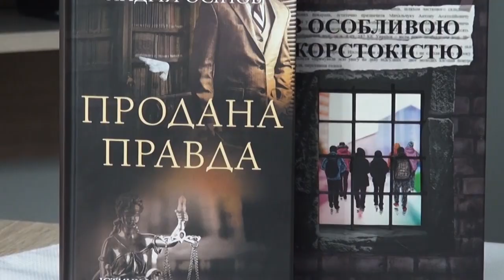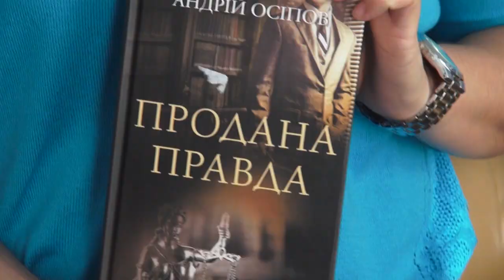показ фільму Фортеця Хаджибей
"Особлива подяка продюсеру, письменнику, правозахиснику, громадському діячу, керівнику Одеськоі кіностудії Андрію Осіпову.
Читаємо українське, дивимось українське, наближаємо Перемогу разом!"
Центральна міська бібліотека Тернопіль